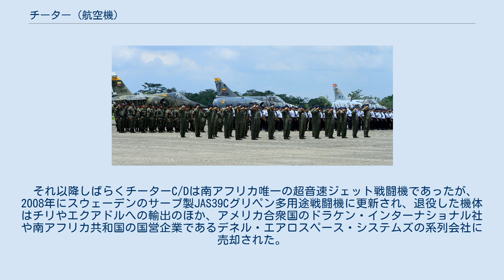チーター (航空機)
チーター／Cheetah チーターE チーター(英語:Cheetah)は、南アフリカ共和国の国有会社アトラス・エアクラフト社で開発された軍用機である。
派生型により、攻撃機、偵察機、戦闘機、練習機として用いられた。
また、後期型は爆撃任務や偵察任務もこなす多用途戦闘機として開発された。
 イギリス連邦の構成国家であった南アフリカでは、従来スピットファイア戦闘機、キャンベラ爆撃機、センチュリオン戦車など、主としてイギリス製の兵器が用いられてきた。
また、第二次世界大戦後はアメリカ合衆国からもP-51戦闘機、F-86F戦闘機など様々な種類の援助を受けていた。
 しかしながら、アパルトヘイト政策への批判から1964年にイギリスが南アフリカに対して禁輸政策を採ると、同国に対してフランスは真っ先に援助を申し入れ、結果ミラージュIIIやミラージュF1AZ/CZ戦闘機をはじめとするフランス製兵器が導入されることとなった。
その一方で、南アフリカは自国での兵器開発も進めるようになった。
 1970年代後半になると、フランスも国連安保理決議418号に基づいて禁輸政策を採るようになった。
一方で、アンゴラ、ザンビア、モザンビークのような周辺国は旧ソ連製のMiG-21やMiG-23、Su-22といった高性能機を配備するようになり、これらの国と敵対関係にあった南アフリカは装備上の困難に直面することになった。
南アフリカは、老朽化したミラージュIIIやバッカニア、キャンベラ等の代替として、自国のミラージュIIIEZを改修して用いることとした。
南アフリカは従来秘密裏に密接な関係を築き上げてきたイスラエルからの支援を受け、同国のIAI社がやはりミラージュIIIから開発したクフィルを原型にして、攻撃機としての能力を中心に改良した単座戦闘攻撃機型のチーターE、及びその複座練習機型のチーターDを完成した。
 複座練習型のチーターD チーターEとクフィルC7は同程度の能力を持った機体であったが、クフィルがエンジンをアメリカのジェネラル・エレクトリック製J79に換装したのに対し、チーターはフランスのスネクマ製アター9Cをそのまま残していた。
チーターE/Dへは、30機前後が改修されたといわれ、D型は1986年7月1日から、E型は少し遅れて1988年3月から配備が始められた。
なお、バッカニアの退役に伴いチーターDには核兵器運用任務が付与されたともいわれているが、いずれにせよ南アフリカの核兵器廃棄により解除されたものと思われる。
 チーターC その後も開発は続けられ、1995年までには新型のチーターCの納入が完了した。
同機は、国内外の退役したミラージュF1から取得した、J79に匹敵する性能を持つアター9K50にエンジンを換装している。
さらにEL/M-2032ドップラー・レーダーを装備して広視野型HUDを装備するなど、最新型のクフィル2000と同等の能力を備えた。
兵装は固定武装の30 mm機関砲2門の他にV3Bククリ、V3Cダーター（射程延長型のUダーター規格のものを含む）、パイソン、シャフリルなどの空対空ミサイル及び各種誘導爆弾などがあり、アクティブ・レーダー・ホーミング空対空ミサイルも運用できる。
また、空中給油プロープを備えるため、南アフリカ空軍の所有するボーイング707空中給油機と連携してより柔軟な運用を行うことができる。
 南アフリカでは他に、チーターEの戦術偵察機型チーターRも開発されたが、1機が製造されただけで終わっている（偵察任務はタイプ18シリーズ600偵察ポッドを携行するチーターCが受け持っている）。
また、1990年代にはチーターDの1機にロシア製SMR-95エンジン（MiG-29用のRD-33エンジンの発展型）を搭載する試験も行われていたが、チーターは南アフリカ空軍から退役することとなったため同エンジンを用いた能力向上型の量産型は必要なくなった。
 それ以降しばらくチーターC/Dは南アフリカ唯一の超音速ジェット戦闘機であったが、2008年にスウェーデンのサーブ製JAS39Cグリペン多用途戦闘機に更新され、退役した機体はチリやエクアドルへの輸出のほか、アメリカ合衆国のドラケン・インターナショナル社や南アフリカ共和国の国営企業であるデネル・エアロスペース・システムズの系列会社に売却された。
それと同時期に、MB-326Kインパラ1攻撃機・MB-326Mインパラ2練習機も英国のBAe（現BAEシステムズ）製ホークMk.120練習機・軽攻撃機に代替されて...